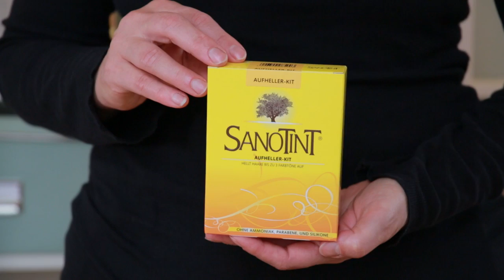Strähnen färben mit SANOTINT®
Sich zuhause Strähnchen färben - kein Problem. Wir zeigen mit dem SANOTINT® Aufheller Kit wie es geht. SANOTINT® ist eine naturnahe Oxidationshaarfarbe, basierend auf einer pflanzlichen Cremegrundlage, die Haare sanft und sicher coloriert.